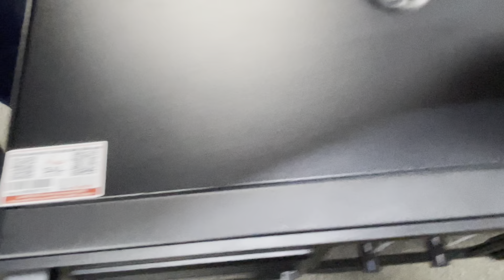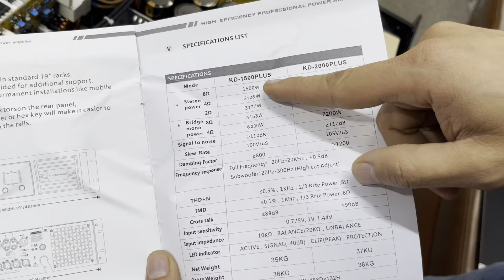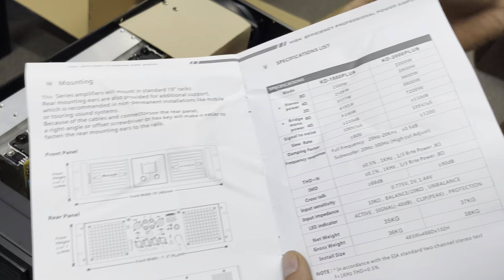Cục đẩy Chuyên tri sub kép .DB KD2000Plus bản 2023 giá cực tốt LH:0919182233